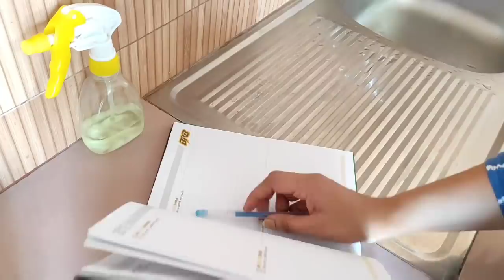পারফেক্ট গৃহিণী হতে ও সময় বাঁচাতে জেনে নিন এই টিপস গুলো \amazing kitchen tips and tricks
আসসালামু আলাইকুম সবাই কেমন আছেন। প্রতিদিনকার মত আজও একটি নতুন ভিডিও নিয়ে চলে এসেছি আশা করছি আজকের ভিডিওটি প্রতিদিনকার মত আপনাদের অনেক কাজে আসবে। রান্নাঘরের টুকিটাকি কাজ করতে আমাদের যে সকল সমস্যায় পড়তে হয় সে সকল ছোট ছোট সমস্যার সমাধান নিয়ে আজকের ভিডিওটি।

ভিডিওটি ভালো লাগলে অবশ্যই লাইক দিতে ভুলবেন না। চাইলে ভিডিওটি শেয়ার করে দিতে পারেন।